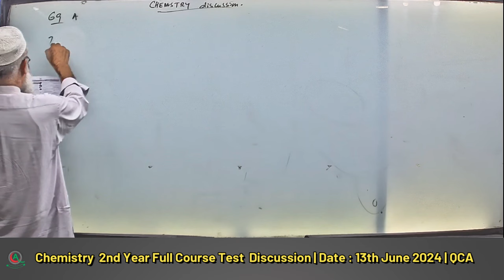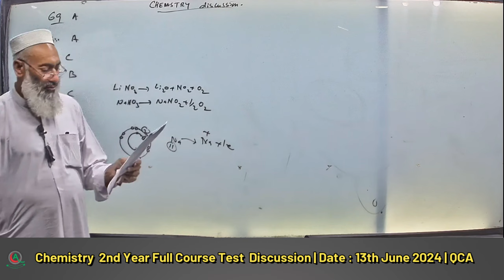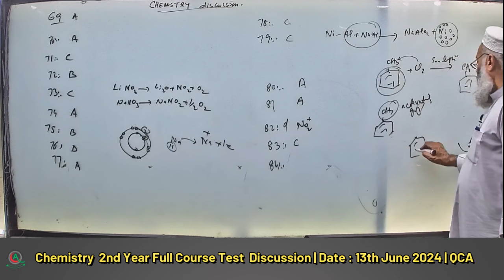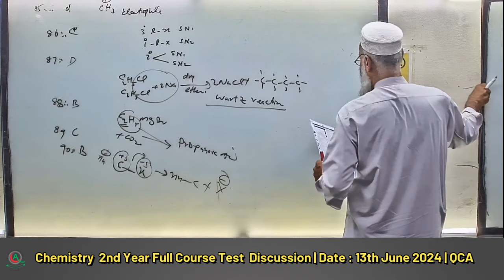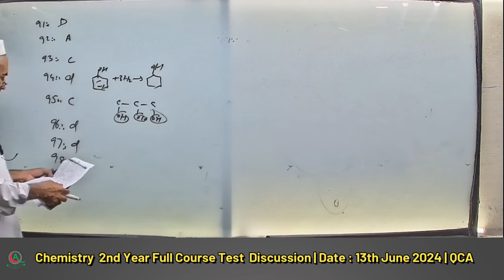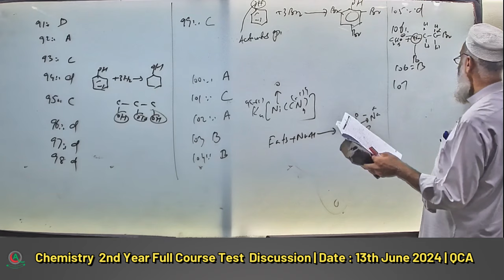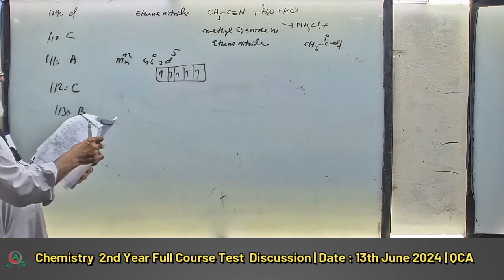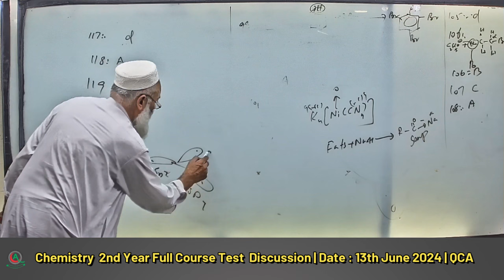Chemistry | 2nd Year Full Course Discussion By Sir Ismail | Date : 13th June 2024 | QCA